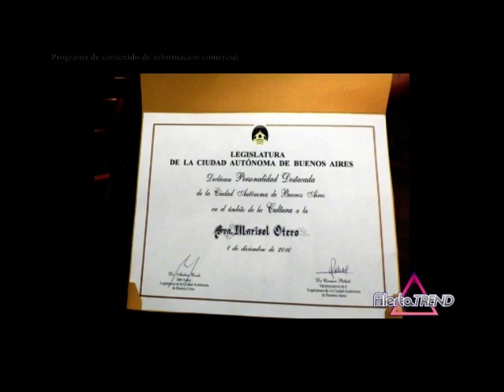Alerta Trend Marisol Otero; Punta del Este Fashion Week Bikini Beach Enjoy Conrad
Entrevista a Marisol Otero , actriz y cantante
Punta del Este Fashion Week en Bikini Beach y Enjoy Conrad